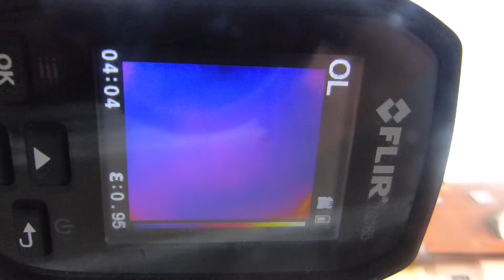Clouds Thermal View 170